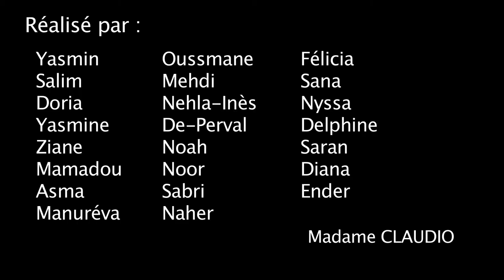Le vaillant paysan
Ecole Lucie Aubrac - Villepinte